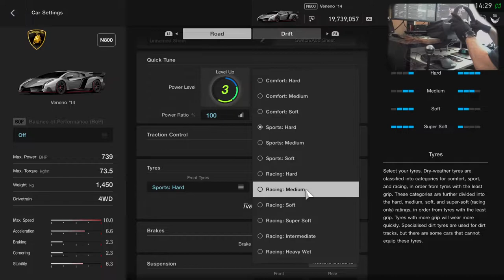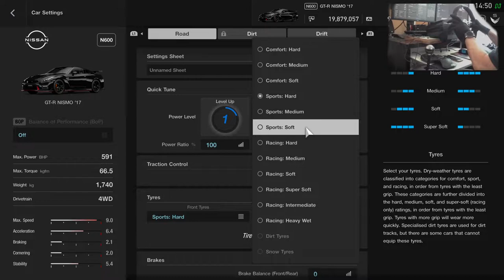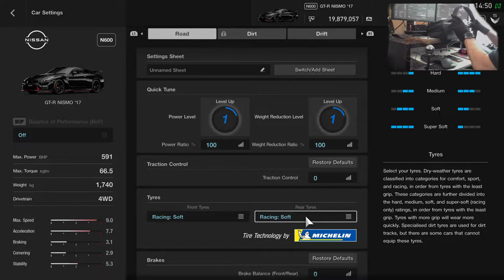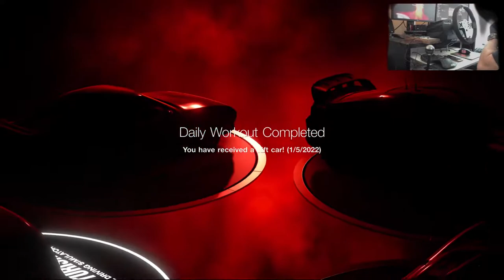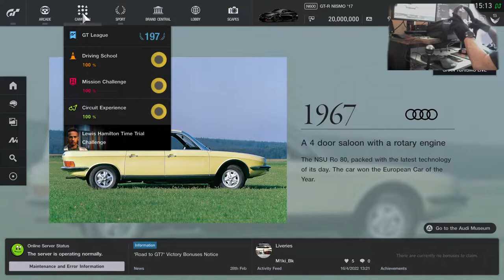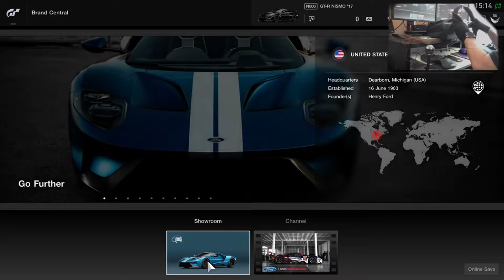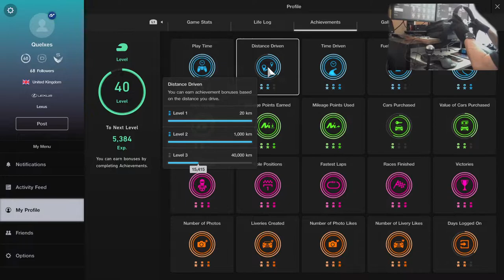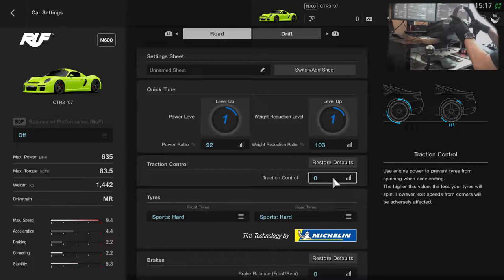Gran Turismo Sport - Campaign - Professional League - Premium Sport Lounge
0:25 - Race 1 - Lamborghini Veneno '14 at Tokyo Expressway - East Inner Loop
21:40 - Race 2 - Nissan GT-R Nismo '17 at Lake Maggiore Circuit
45:35 - Roulette of Despair
46:06 - How to spend 20,000,000 credits
48:30 - Race 3 - RUF CTR3 '07 at Dragon Trail International Raceway

Setup:
PlayStation 5
Base: Fanatec CSL Elite
Wheel: Fanatec CSL Elite P1
Pedals: Fanatec CSL Elite with LC
Shifter: ClubSport Shifter SQ

Braking - Heel & Toe / Left Leg
Shifting - H-Shifter / Sequential